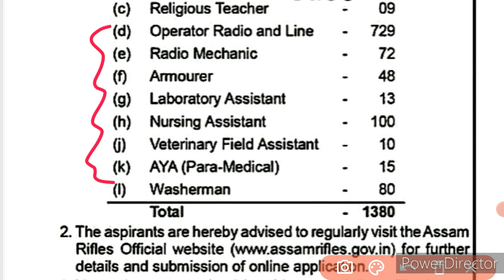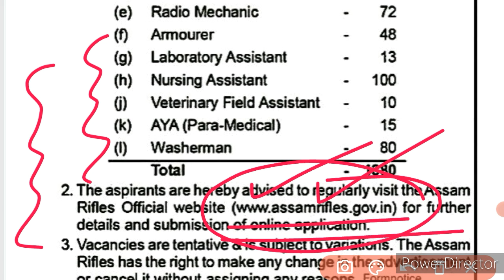BREAKING GOOD NEWS || बड़ी भर्ती से जुड़ा हुआ VV. IMP Official Notice Out || अब तो खुश हो जाओ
RESULT OUT GOOD NEWS TODAY ! बड़ी भर्ती बड़ी खुशखबरी Result जारी ! Cut Off ने मचाई धूम !

Pdf-

haryana police
hssc

Haryana Police
Haryana Police Durga Shakti Final Result News
Durga Shakti
Durga Shakti Female constable Final Result Declared
haryana police male constable final cutoff

haryana Male Constable cutoff
haryana female constable result
haryana female constable cut off
haryana constable final cut off
haryana constable result

haryana police
haryana police male constable result 2021 durga shakti result
hssc
durga shakti cut off
durga shakti final result
haryana police female constable revise result
female constable revised result

hssc
hssc alm

hssc
hssc Result
hssc pending Result Declared
Haryana
Haryana Police
hssc iti Instructor Final Result News
iti Instructor

Haryana police female constable revised result
Haryana police seater gang update
haryana police
haryana police male constable final cut off haryana police male constable result 2021 haryana police result
latest news

hssc
exam